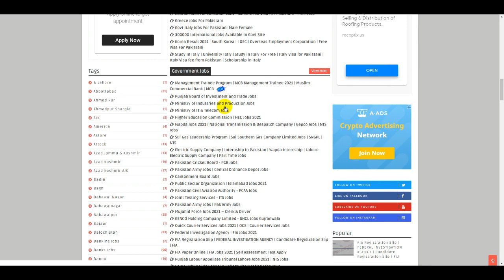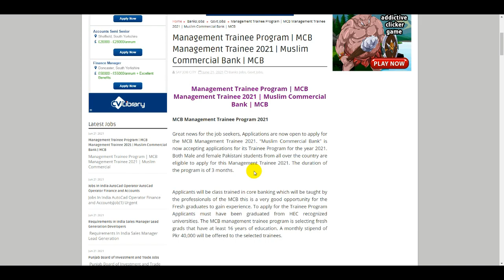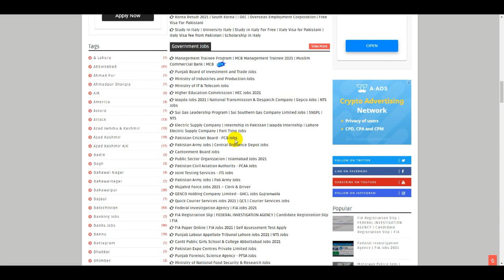Wonderful Opportunity in MCB || MCB Management Trainee Program 2021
SNGPL Jobs 2021 | Sui Northern Gas Pipelines Limited Sngpl Jobs 2021 | How To Apply Sui Gas Jobs

Pepsi Company Jobs 2021 | Pepsi Jobs | Pepsi Jobs Apply Online | How To Online Apply Jobs in Pepsi

FIA Jobs 2021 | FIA Registration Slip | FIA Roll Number Slip 2021 | FIA Paper Online | Govt Jobs FIA

How To FIA Paper Online  FIA Jobs 2021  How To FIA Paper Online Submit  FIA Self Assessment Test App

Govt Jobs 2021 | Government Jobs 2021 | Pakistan Govt Jobs | Jobs in Pakistan | New Jobs in Pakistan

Ministry of Energy Jobs 2021 | How To Get Jobs Ministry of Energy | Govt Jobs | New Jobs 2021

China Pakistan Economic Corridor Jobs Online Apply | Latest Jobs in CPEC | Govt Jobs 2021 | CPEC Job

FIA Registration Slip | FIA Roll Number Slip 2021 | FIA Fobs 2021 | FIA Syllabus 2021 | FIA Update

FPSC Jobs 2021 Apply Online | Federal Public Service Commission Jobs 2021 | Govt Jobs in FPSC | FPSC

Pakistan Navy Jobs 2021 | Join Pak Navy As Sailor – Batch C-2021 | How To Online Apply Pak Navy Jobs

1122 Rescue Jobs | Jobs in 1122 Punjab 2021 | How To Online Apply 1122  Jobs | PTS | PTS Jobs | 1122

Ministry of Law and Justice Jobs | How to apply Online For Ministry of Law | Govt Jobs in Pakistan

Bank of Khyber Jobs 2021 | Jobs in The Bank of Khyber | Bank Jobs | Latest Jobs in Pakistan | BOK

Punjab Assembly Jobs 2021 | New Jobs in Punjab Assembly | Constable Jobs | OTS Jobs | New OTS Jobs

How to Join Pak Army | Pak Army Civilian Jobs 2021 | Pakistan Army Jobs | Jobs in Pakistan 2021

Health Department Jobs 2021 | Govt Jobs in Health Department Jobs 2021 | Latest Govt Job in Pakistan

FIA Jobs 2021 in Pakistan | Federal Investigation Agency FIA Jobs 2021 | How To Online Apply FIA Job

MCB Management Trainee Program 2021 | Muslim Commercial Bank | MCB Bank | Wonderful Opportunity MCB